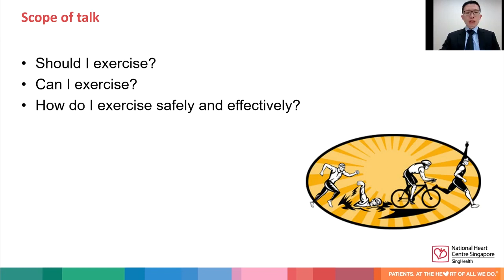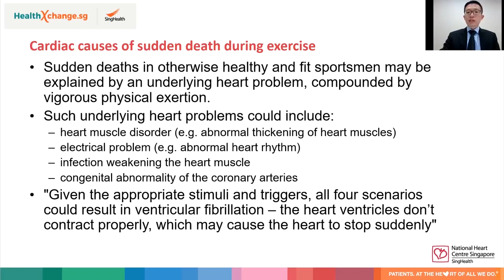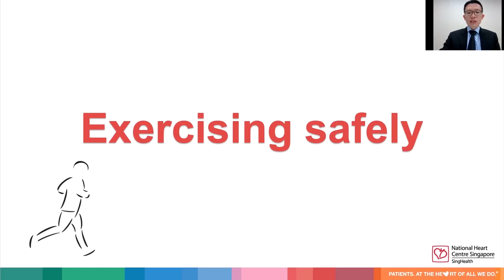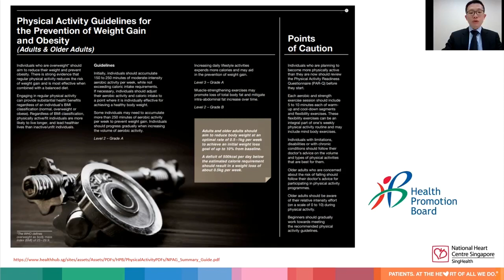Exercise and the Heart - NHCS Public Forum Talk on 27 February 2021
How do you exercise safely and effectively for a good heart health? Find out from Dr Koh Choong Hou (Consultant, Department of Cardiology, National Heart Centre Singapore) as he shares more on the benefits of exercising and tips and tricks to exercising safely.

This is a recording of our speaker’s talk from our past public forum.